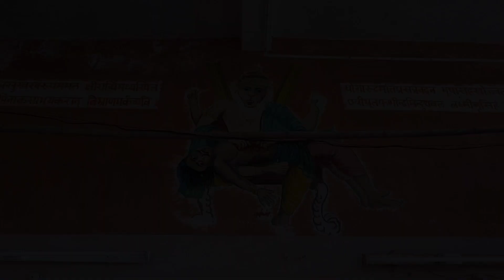Vlog 17 | SANGAMESHWAR-KASBA | कोंकण सफर - भाग १ | संगमेश्वर-कसबा | कुलदैवताचे दर्शन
On the occasion of our wedding anniversary, we have planned to visit our family kuldaivat, Shree Bhairi-Bhavani at Sangameshwar-Kasba.
Sangameshwar is the historic & beautiful place, there are many ancient temples here.

Travel Service @ Sangameshwar : Arun Pathak - 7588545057

Locations:
1. Shree Bhairi-Bhavani Temple
2. Chatrapati Sambhaji Maharaj Smarak
3. Karneshwar Temple
4. Shree Laxmi-Narsinha Temple
5. Sangameshwar Temple
6. Sapteshwar Temple